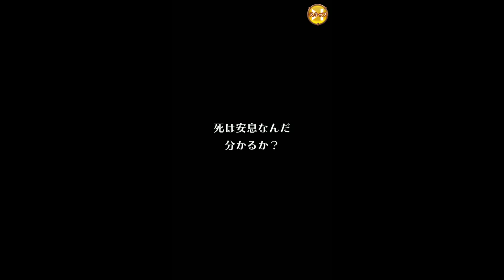【アークザラッドR /ガチャ#6】ついにアークⅢのキャラ登場！アークⅢ19周年記念ガチャ60回まわしてみた。